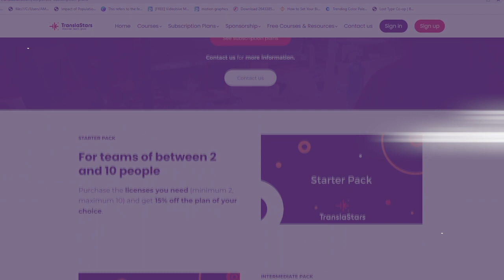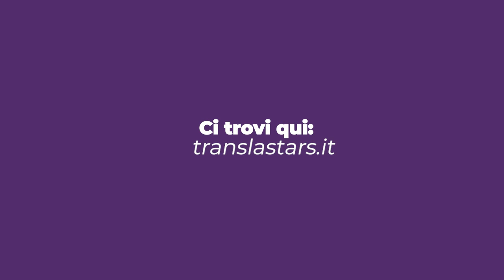Presentazione TranslaStars 2023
Ti occupi di traduzione, interpretazione e localizzazione?

Allora non puoi non conoscere TranslaStars, la piattaforma di apprendimento online con corsi di traduzione creati da e per amanti dellle lingue.

Webinar, articoli, interviste, contenuti gratuiti e molto altro: scopri tutto ciò che TranslaStars ha da offrire sul nostro sito web (translastars.it/home) e ricorda sempre il nostro motto: keep on learning!